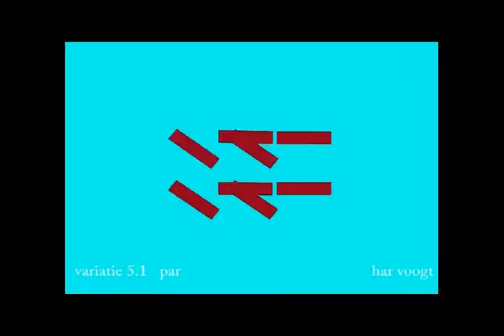vpar011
Kinetic Art